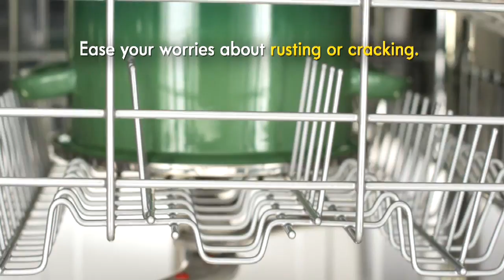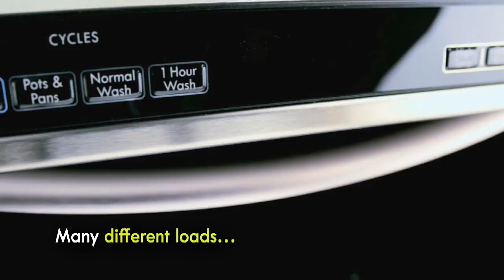Kenmore Dishwashers at Sears